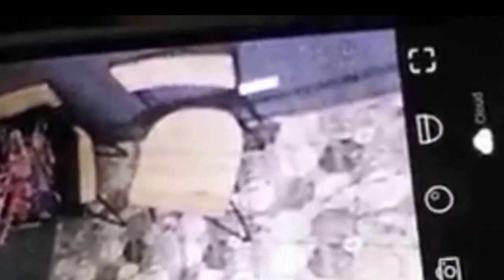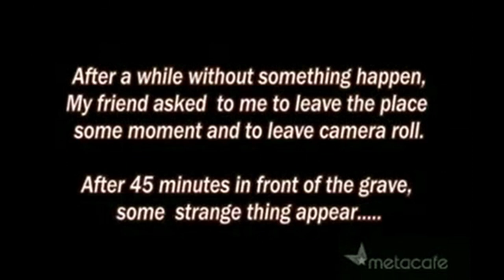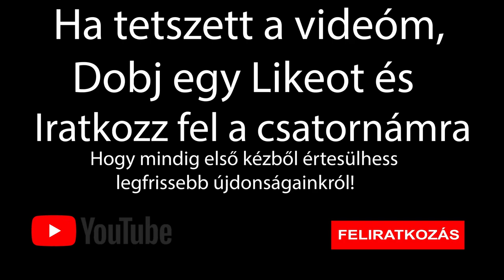Top 8 ijesztő videóra vett paranormális jelenség |Szellemek| #31